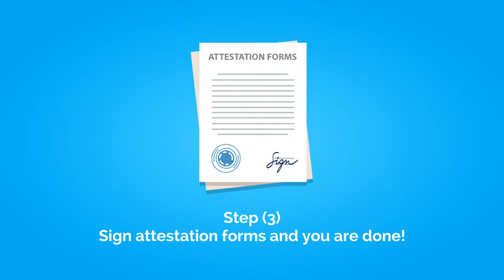Uber Tax Services TV Spot